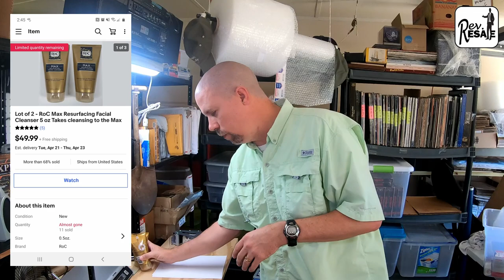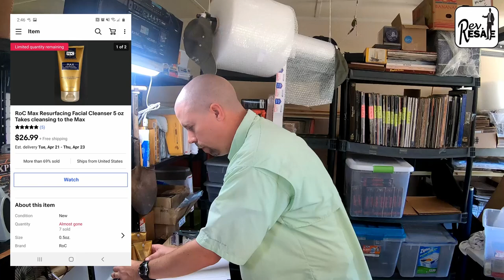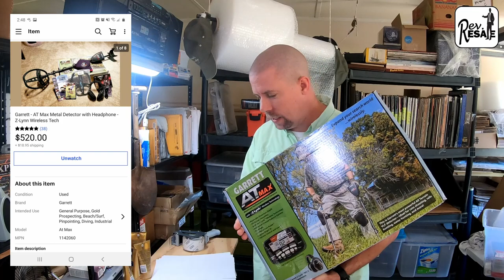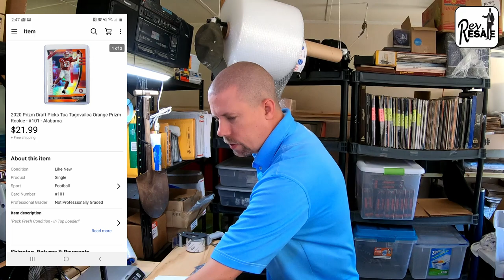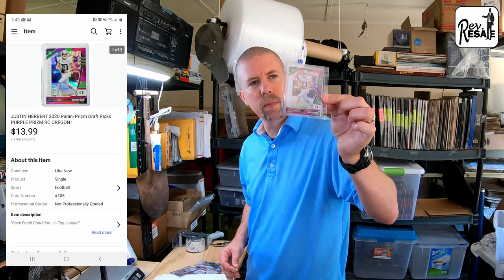IF YOU LIST IT, IT WILL SELL: A Crazy week of eBay orders!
I will share my wise advice mirroring the famous movie line, “If you list it, it will sell!” I have an epic week on eBay; selling over 100 items for a gross total of over $3000. I will share the last 2 days of orders. Come along and share in the adventure!

If you are a reseller and would like to be a part of a new reseller's Facebook group, we would love to have you at Rev Nation Reseller's Gathering Place

My eBay store is called Rev.

Deuces and May God Bless!